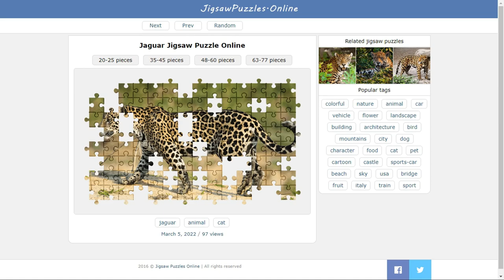Jaguar Jigsaw Puzzle Online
Play free full screen jigsaw puzzles.